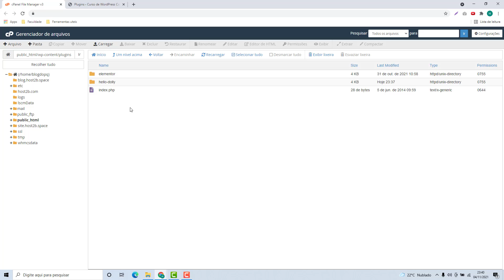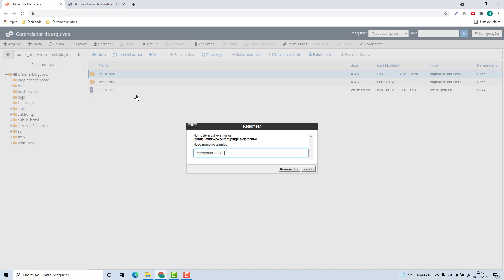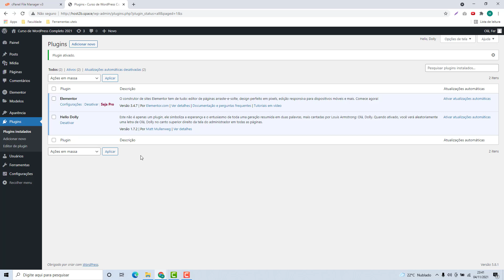Como desativar um plugin do WordPress manualmente na Nuvem hospedagem – rápido e fácil – 2022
Aprenda Como desativar um plugin do wordpress manualmente na Nuvem hospedagem facilmente e em poucos minutos